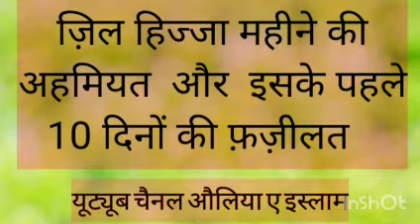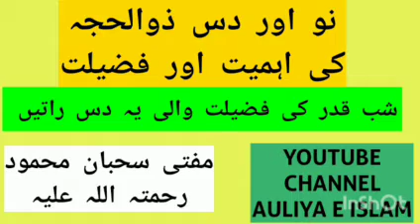ZIL HIJJA KI AHMIYAT|| 9 AUR 10 ZIL HIJJA KI FAZILAT||MUFTI SEHBAN MEHMOOD R.A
zil hijja ki ahmiyat aur fazilat,9 aur 10 zil hijja ki fazilat,zul hijja ki ahmiyat aur fazilat,mufti sehbaan mehmood,